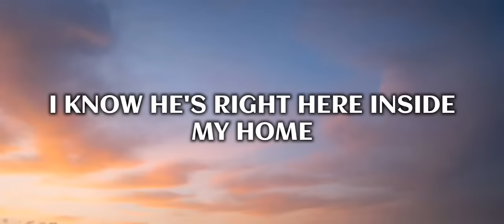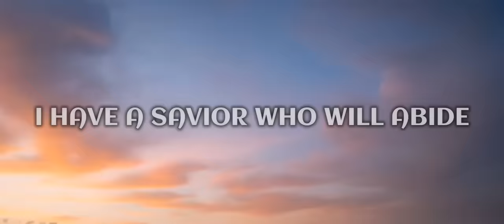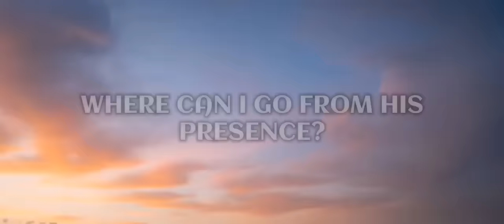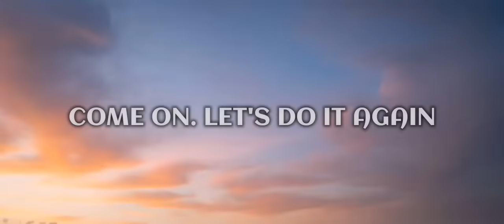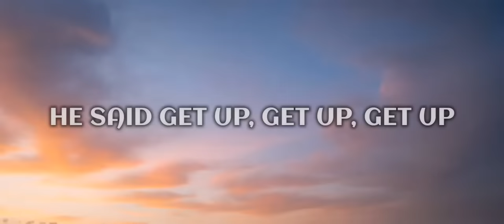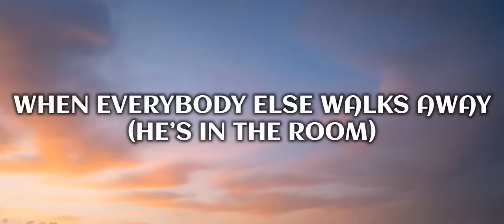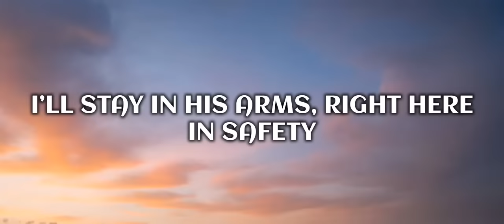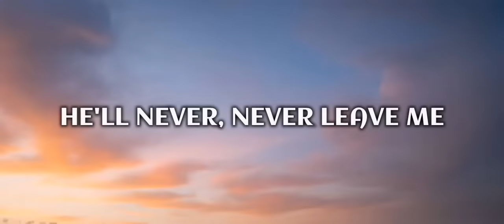In The Room - Maverick City Music, Naomi Raine, Feat. Tasha Cobbs Leonard (Lyrics)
Lyric Video for "In The Room" by Maverick City Music and Naomi Raine Featuring Tasha Cobbs Leonard

Song was written by Tasha Cobbs  Leonard, Naomi Raine and G.Morris Coleman

Stream "In The Room" available now!

Song Lyrics:
I'm not forsaken
Never alone
The God of Heaven
Calls me His own
He's not just seated upon the throne
I know He's right here inside my home

I've got a treasure
Here in my heart
And in my weakness
It won't depart
I have a Savior who will abide
He's not just with me, He lives inside

Just go ask Daniel if
Our God will bring you out
And he will testify
He shuts the Lion's mouth
Go ask those Hebrew boys
If He'll stick by your side
They will identify
The fourth man in the fire
They'll tell you

Oh
He's in the room
Oh

So, go ask Daniel if
They will identify
They'll tell you

Oh
They'll tell you
Oh
Oh yes he is Yes he is

They'll tell you
Oh
Yes, He is
Oh
Oh

If I search the heavens high
He's there
If I search the earth below
He's there
If I make my bed in hell
He's there
No matter where I go
He's there

Where can I run from His Spirit?
He's there
Where can I go from His presence?
He's there
Even in the deepest depths
He's there
He's there

He's there
He's there
He's there
He's there

He's there
He's there
He's there
He's there

He's there
He's there
He's there
He's there

Where can I go from His Spirit?
He's there
He's there
He's there
He's there

Oh
Oh, yes, He's there
Yes, He's there
The presence of the Lord is here
Oh
Oh

Oh
Come on. Let's do it again

He's there
He's there
He's there
He's there

He's there
He's there
No matter where you go
He's there
He's there

He's there
Everywhere I look You're there
He's there
Everywhere I go You're there
He's there
He's there
He's there
If I go to the atmosphere
He's there
He's there
No matter where I go, he’s there

Oh
Oh, I'll tell you
Oh
Jesus is in the room

Just ask Thalitha , He's in the room
He was there in that bed , He's in the room
When he walked in the room, He's in the room
He said get up, get up, get up

When Jesus is in the room
You gotta get up, get up, get up

He's in the room(x)
You gotta know it (He’s in the room)
Know it for yourself (He's in the room)
He’s in the room (He’s in the room)
When everybody else walks away (He’s in the room)
He's gonna stay right there(He’s in the room)
He's in the room (He’s in the room)x2

That I’m never alone now
Never alone now
I'm gonna stay right here
I’ll stay in his arms
Right here in his safety

I'm never alone , He’ll never forsake me
I’ll stay in his arms, right here in safety

Oh
Sing it one more time sing
Oh